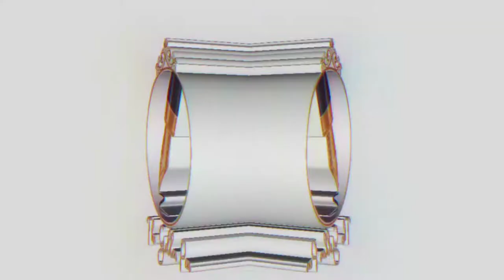OSCE || HAND WASHING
Hand washing is one of the basic, day to day procedures in nursing however, it could form part of an OSCE examination. In this video I demonstrated how you could go about this procedure in an OSCE examination.
The Golden pen is a brand founded by Nurse Busari with a mission and vision to help student nurses/midwives get better with their studies. Asides this YouTube channel, the brand runs online tutorial services for student nurses/midwives via WhatsApp and Telegram. The brand also provides assistance in putting together write ups related to Nursing science such as Nursing Research, Seminars, Client care studies and Articles.

Asides services for student nurses/midwives, Nurse Busari also uploads quality health content for different populations from time to time

Video presented, directed and edited by: Busari Imoleayo